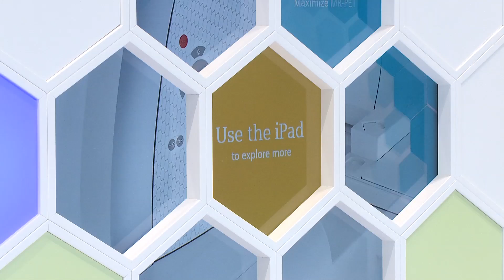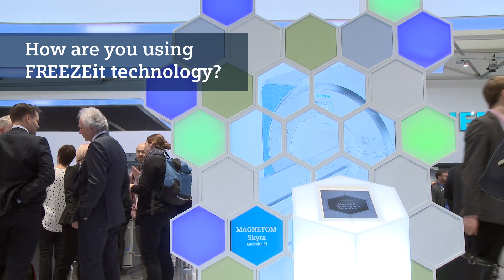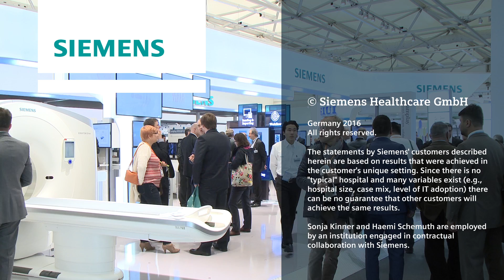ECR 2016 - Pediatric Imaging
Children are often not able to hold their breath long enough for a MRI scan. Our software FREEZEit intelligently resists motion artifacts and makes robust, free-breathing, and contrast-enhanced exams possible. Listen to Sonja Kinner, MD, and Haemi Schemuth, Essen University Hospital, Germany, talking about their experiences with FREEZEit. Siemens at ECR 2016.